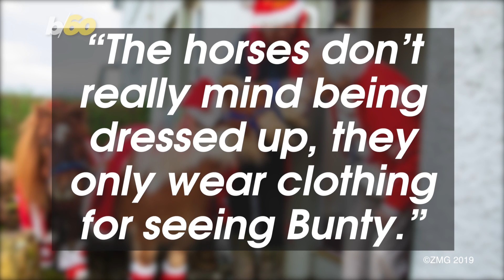Watch Two Adorable Miniature Horses Dressed As Santa Bring Holiday Cheer To Their Elderly Neighbor!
You might remember in the poem ‘Twas The Night Before Christmas’ the phrase ‘a miniature sleigh, and eight tiny reindeer’ bringing Santa to people’s homes. Buzz60’s Mercer Morrison has the story.